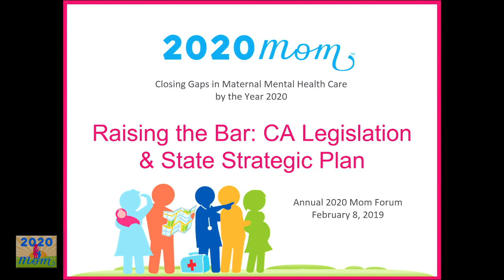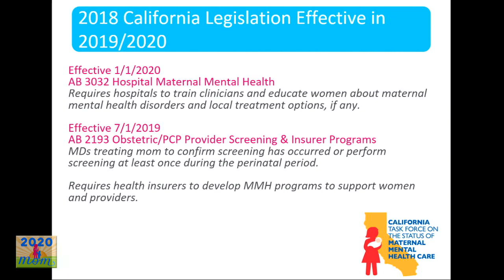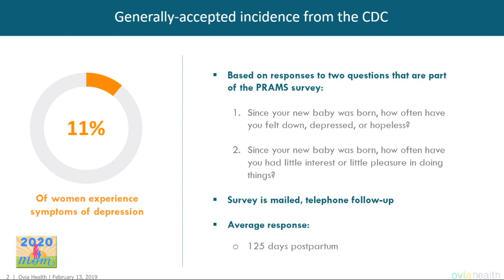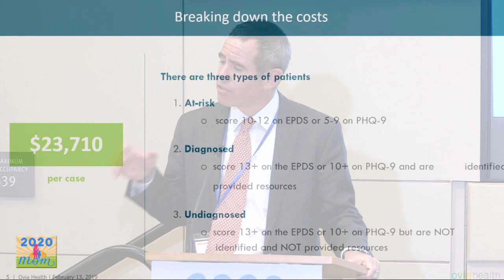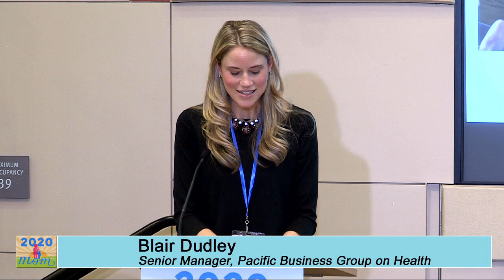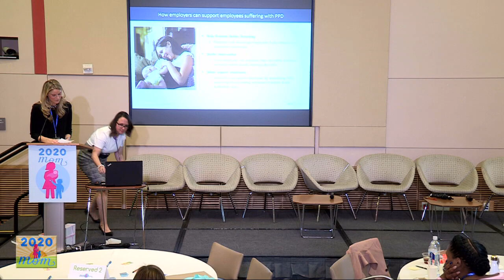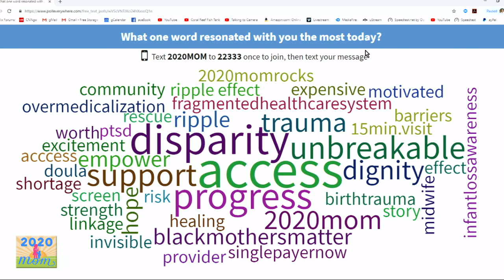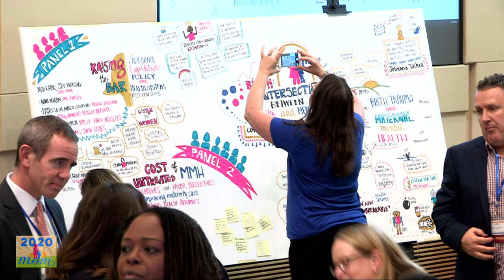2020Mom - 2019 Forum - Part-2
2020Mom - 2019 Forum - Part-2

PANEL:  Raising the Bar: California Legislative Policy and Health System Best Practices

Moderator:  Joy Burkhard, MBA, Founder and Executive Director, 2020 Mom
California MMH Health Policy & Implementation Resource Overview

Speakers:
Nina Martin, Investigative Journalist Lost Mother Series, ProPublica

Patricia De Marco, MD, Medical Director MMH, Hoag Women's Health Institute, Orange County, CA

Gabrielle Mauren, PhD, LP, MMH Innovation Award Winner Park Nicollet Health Services, Twin Cities, MN
A Mother's Personal Story, Kay Matthews
PANEL: Cost of Untreated MMH Disorders and Payor Perspectives on Improving Maternity Care and Mental Health Outcomes

Moderator: Carole Mendoza, Director IBM Global Health Benefits and Wellness
Board Member, 2020 Mom

Speakers:
Adam Wolfberg, MD, Chief Medical Officer, Ovia Health
Cost of Untreated MMH Disorders

Christine Morton, PhD, Research Sociologist, Author Birth Ambassadors

Becky Bailey, Senior Director Global Health Benefits and Wellness, eBay

Melissa Real, Director U.S. Health Benefits Qualcomm

Stuart Lustig, MD, Senior Medical Director, Cigna Behavioral Health